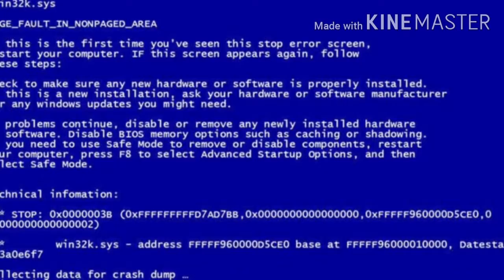Video House tour!